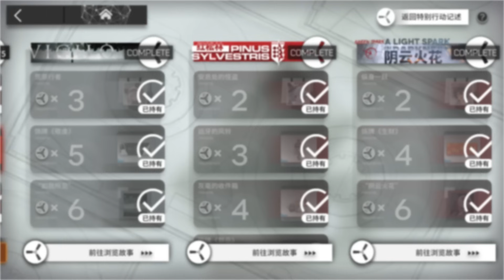【アークナイツ】次回開催イベント「復刻ライト版:塵影に交わる残響」解説【Arknights/明日方舟】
今回の動画は1月5日より開催されるイベント「塵影に交わる残響」を紹介・解説したものとなります。